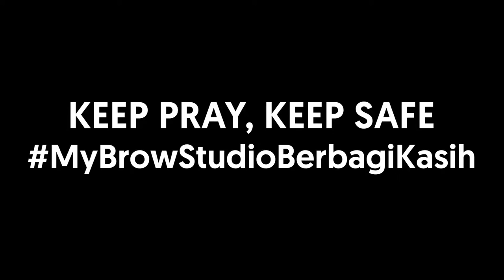MyBrow Studio Berbagi Kasih ( Bersama Kita Melawan Corona )